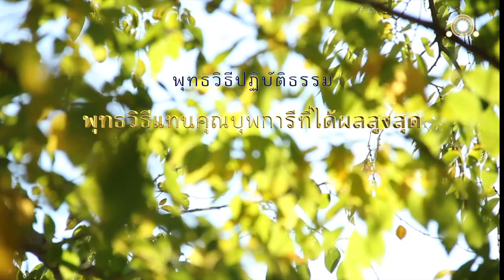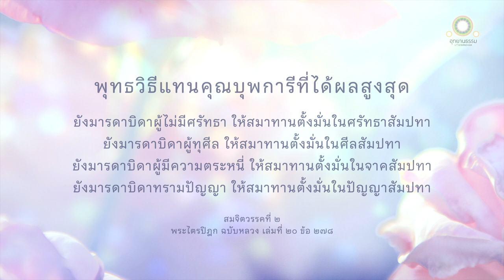พุทธวิธีแทนคุณบุพการีที่ได้ผลสูงสุด | สมจิตวรรคสูตรที่ ๒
พุทธวิธีแทนคุณบุพการีที่ได้ผลสูงสุด
สมจิตตวรรคที่ ๒
เล่มที่ ๒๐ ข้อ ๒๗๘ หน้า ๕๘-๕๙

ดูกรภิกษุทั้งหลาย เรากล่าวการกระทำตอบแทนไม่ได้ง่ายแก่ท่านทั้ง ๒ คือ มารดา ๑ บิดา ๑

บุตรพึงประคับประคองมารดาบิดาด้วยบ่าข้างหนึ่ง และปฏิบัติท่านทั้ง ๒ ด้วยการอบกลิ่น การนวด การให้อาบน้ำ และท่านทั้ง ๒ พึงถ่ายอุจจาระปัสสาวะบนบ่าทั้งสอง การกระทำอย่างนั้นยังไม่ชื่อว่าบุตรทำตอบแทนแล้วแก่มารดาบิดาเลย

บุตรพึงสถาปนามารดาบิดาในราชสมบัติ ในแผ่นดินใหญ่อันมีรัตนะ ๗ ประการมากหลาย การกระทำกิจอย่างนั้น ยังไม่ชื่อบุตรทำตอบแทนแล้วแก่มารดาบิดาเลย

ส่วนบุตรคนใดยังมารดาบิดาผู้ไม่มีศรัทธา ให้สมาทานตั้งมั่นในศรัทธาสัมปทา
ยังมารดาบิดาผู้ทุศีล ให้สมาทานตั้งมั่นในศีลสัมปทา
ยังมารดาบิดาผู้มีความตระหนี่ ให้สมาทานตั้งมั่นในจาคสัมปทา
ยังมารดาบิดาทรามปัญญา ให้สมาทานตั้งมั่นในปัญญาสัมปทา

การกระทำอย่างนั้นย่อมชื่อว่าอันบุตรนั้นทำแล้ว และทำตอบแทนแล้ว แก่มารดาบิดา